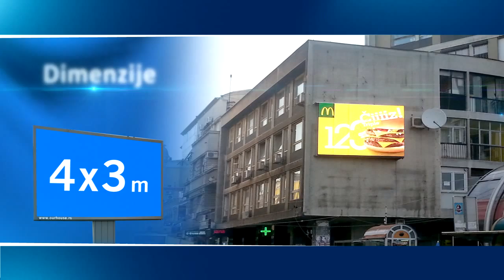Led displej - Nis - centar